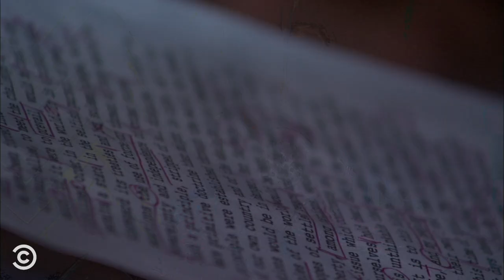Morning News Surfer - Web Redemption - Tosh.0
Daniel trains viral surfer dude Micah in the art of public speaking and gives him the opportunity to address the surf community in a more articulate way.